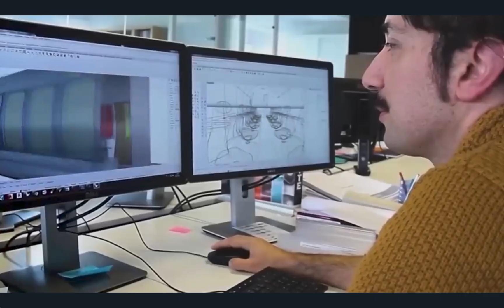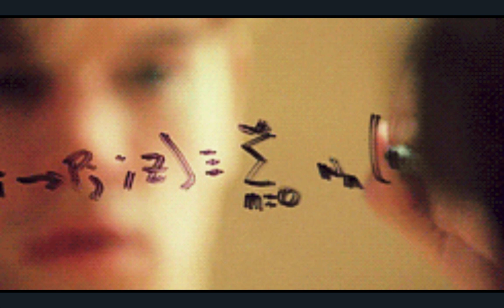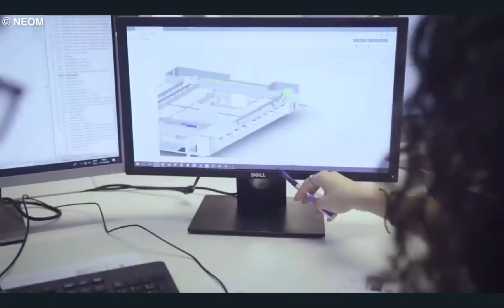Construction Has Begun On "The Line" MegaCity. It's Finally Time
Construction has begun on the The Line mega city! What will the project entail? What have they done so far? Click to find out.

We have all the scoops on the world's latest engineering projects from skyscrapers to massive buildings and everything else!